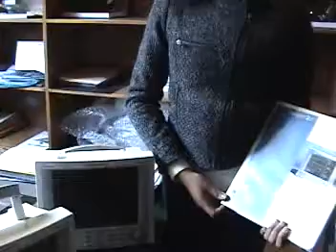Entrega de donacion de monitores para Hospital de Tarma